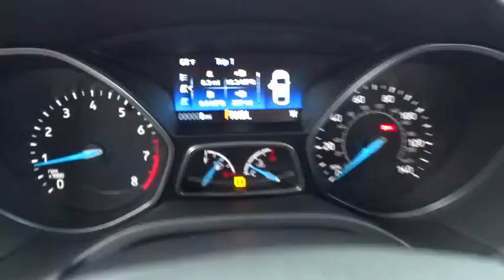2016 FORD FOCUS Redding, Eureka, Red Bluff, Northern California, Sacramento, CA 16F496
2016 FORD FOCUS